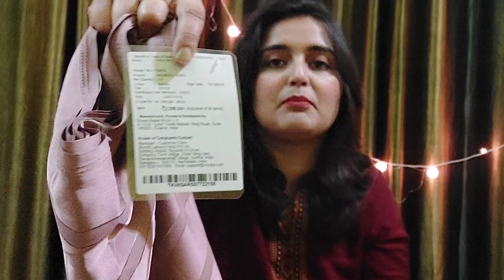meesho v/s myntra saree haul💞 same product with different price. which one is best?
hey guys i hope you  all are doing good😊
I am attaching all the links here.

Mauve saree

Myntra

Tikhi Imli Gunmetal-Toned Striped Saree on Myntra

Keep supporting

Love
Isha